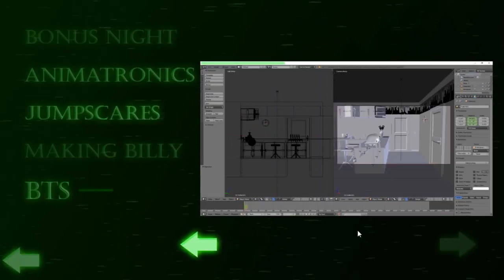EXTRAS de Five Nights at Dolma´s 4 / Fangame 2018 / DennynZx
Hola Gente ❤
Compártelo.